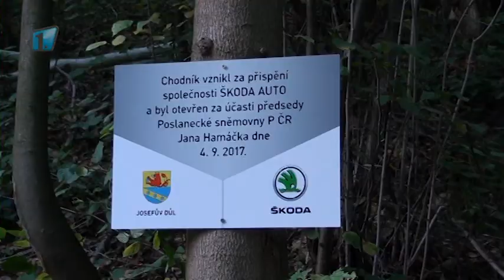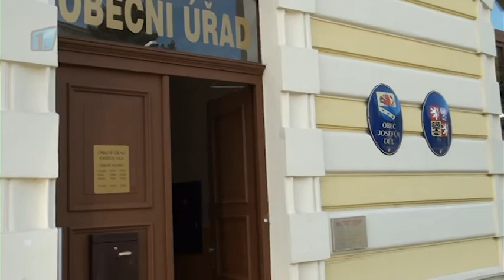Z Josefova Dolu do Debře vede nový chodník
Obec Josefův Důl na Mladoboleslavsku zlepšila bezpečnost chodců na příjezdové silnici. V první den školního roku se tu konalo otevření nového chodníku do mladoboleslavské příměstské části Debř.